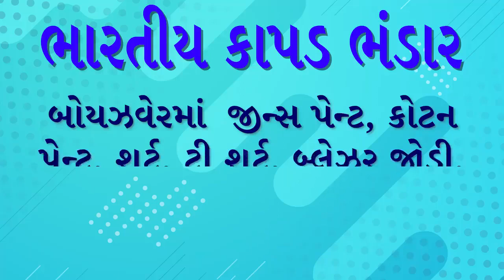સેલ..સેલ..સેલ..મોરબીના ભારતીય કાપડ ભંડારમાં રેડીમેઈડ અને ગારમેન્ટનો ભવ્ય સેલ..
બ્રાન્ડેડ કાપડ, જેન્ટ્સ વેર અને બોયઝવેરની અવનવી આઇટમોનો મોટો ખજાનો : ખરીદીનો લ્હાવો લેવા જેવો..જુઓ વિડિઓ..